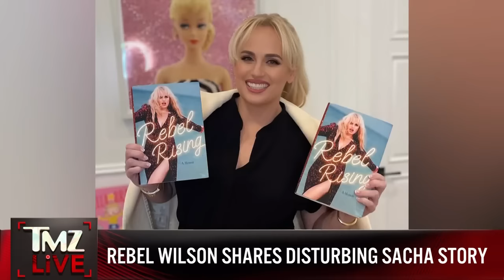Kim K Sued For ‘Lying’ About Owning Furniture Made By Famous Artist | TMZ Live Full Ep - 3/27/24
Leonardo DiCaprio & girlfriend Vittoria Ceretti spark engagement rumors, Caitlin Clark gets historic 7-figure offer from Ice Cube, Kim Kardashian gets sued for 'lying' about owning furniture made by famous artist, and Rebel Wilson claims Sacha Baron Cohen asked her to stick her finger up his butt.